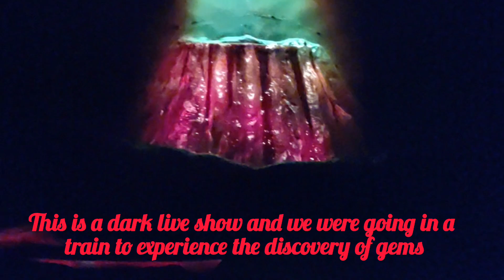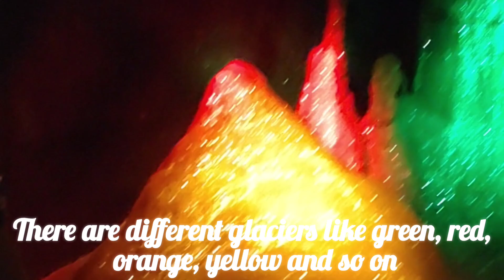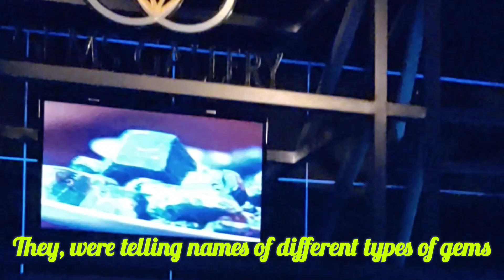*New Thailand Vlog* Discover Pattaya with me | Gems Gallery | How Gems were Discovered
Similar Videos:

Huge Nykaa Makeup Shopping Haul | I Spent Rs. 4000 on Nykaa for Makeup | Shopping Haul with Swatches
Essence Lash Princess False Lash Effect Mascara | 3 Minutes Review + Demo | Is it worth the Hype?
Indus Valley Aloe Vera Gel v/s Urban Botanics Aloe Vera Gel | Which One is Better? Comparison

Tc…..